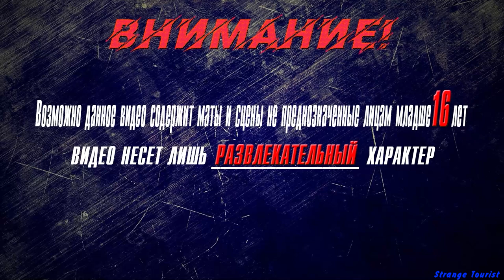▶Аниме приколы◀ Смешные моменты из "тяжкий труд в подземелье" 3 серия